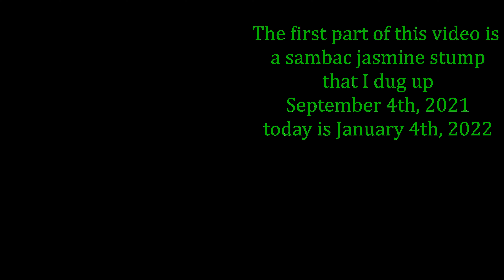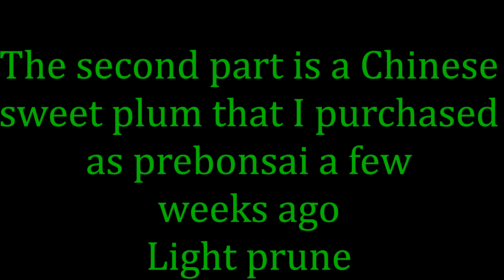Jasmine Bonsai. Arabian Sambac jasmine and a quick prune for a Chinese Sweet Plum sageretia theezans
Jasminum sambac bonsai. Also known as Arabian jasmine. An older specimen dug out in July. The first video was September 4th, 2021. In this video I said I dug it in September but it was July.